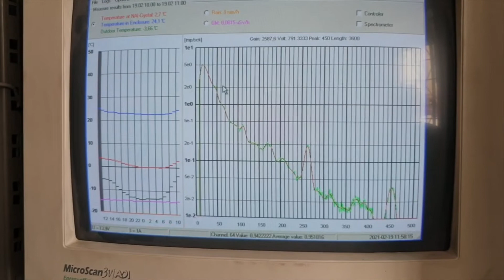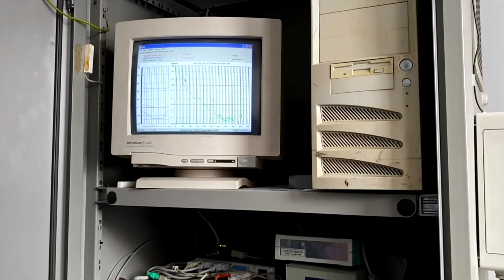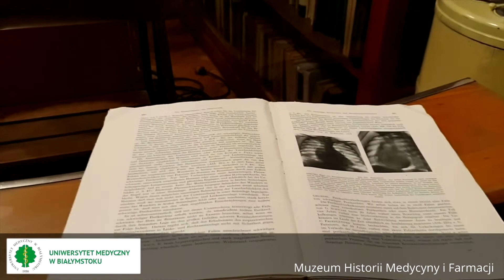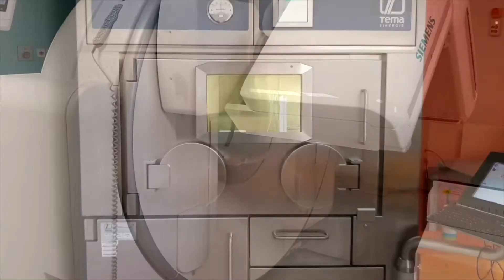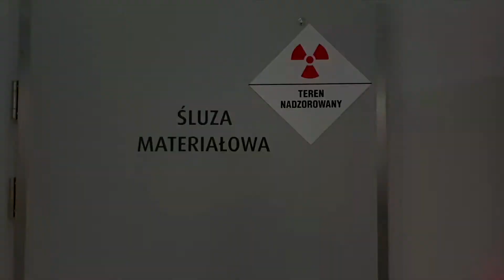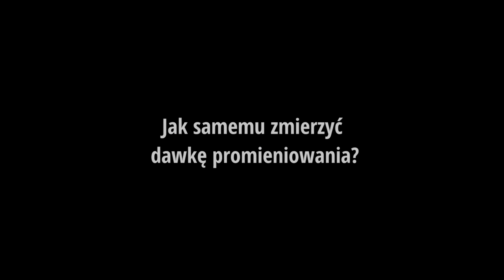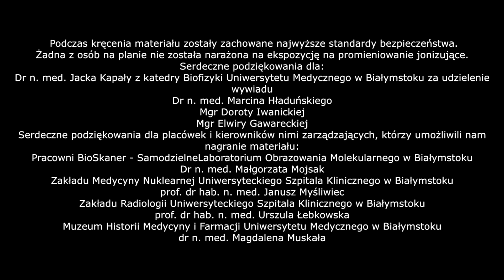Promieniowanie wokół nas | 24. Piknik Naukowy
Czy zegarek promieniuje? A telefon, router? Poznajcie różne rodzaje promieniowania i dowiedzcie się, które z nich są niebezpieczne. Uniwersytet Medyczny w Białymstoku